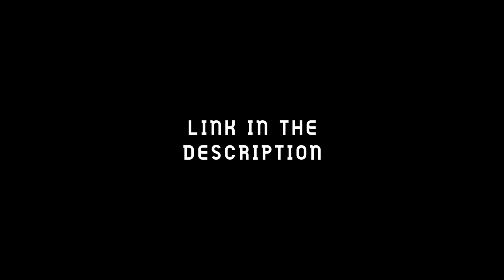Best Trap For Mouse Ever Invented | Flip n Slide Bucket Lid Mouse Trap To Catch Mice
best mouse trap ever to catch mice big and small and large rats. Use Bucket as trap for mouse.

This amazing product is made and manufactured in the USA! It's completely pet and child friendly and won't even hurt the rodents that you catch.

Our Mouse/Rat trap is 100% safe and nontoxic.

This phenomenal trap allows you to relocate the mice once you catch them.

No poison. No painful sticky paper. No dangerous clamps.

Right now, the  is on SALE!

Features:

Sanitary & Safe: No more having to dispose of dead rats from glue or snap traps, which can be dangerous. Simply release the mice outside and away from your home

Mice/Young Rats - The trap can catch both small mice and large rats

Utility Patent Pending: Our product is filed for a utility patent by the UNITED STATES PATENT AND TRADEMARK OFFICE

Specifications：

Dimensions: 12 x 12 x 3 inches
Item Weight: 14 ounces
Package Includes:

1 x Flip-n-Slide Bucket Lid Mouse Trap
1 x Instructional Guide